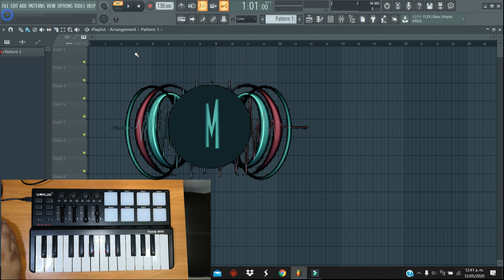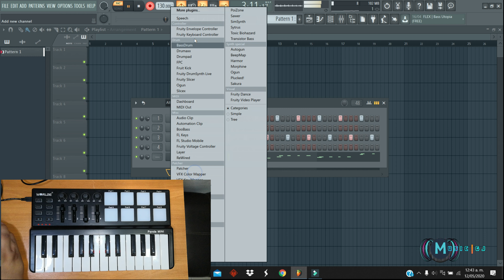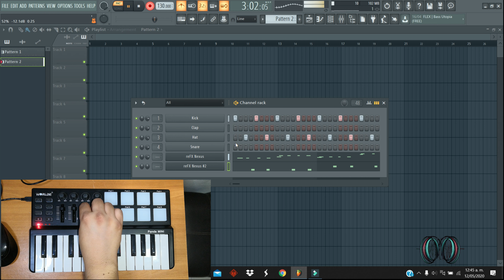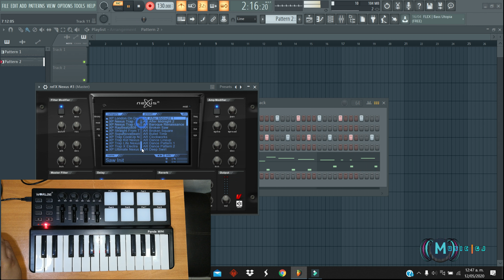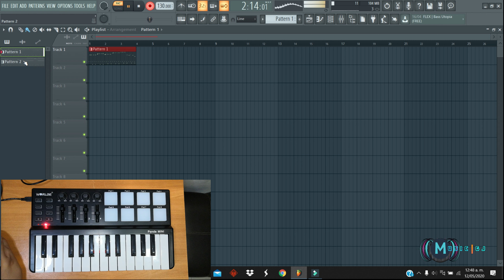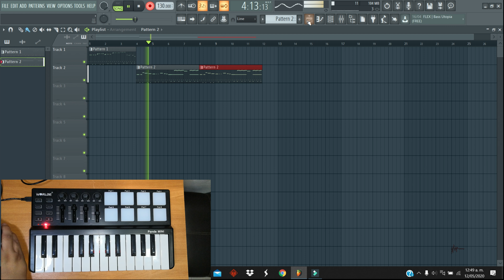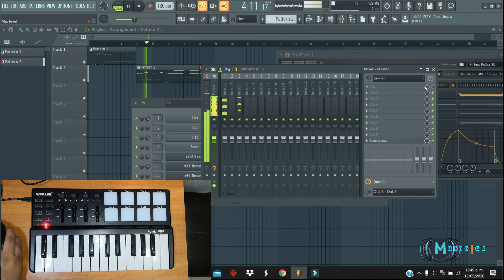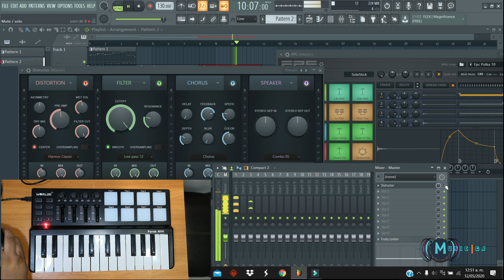Astronomia (Coffin Dance Meme Song) (MEME ATAUD) COVER FL STUDIO CONTROLADOR MIDI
Coffin Dance Meme Song  By Vicetone & Tony Igy - Astronomia, performed at fl studio and piano midi controller, hoping you will enjoy it, leave in the comments what you think and what song you want it to upload.

Coffin Dance Meme Song  By Vicetone & Tony Igy - Astronomia, meme ataud  realizado en fl studio y controlador piano midi, esperando que lo disfruten, dejen en los comentarios que les parecio y  que cancion quieren que suba.